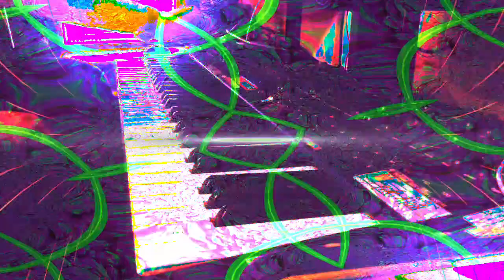Forms of sound made real from beyond all voids of nothingness - Structure without structure manifest